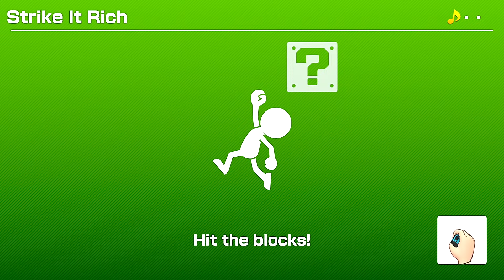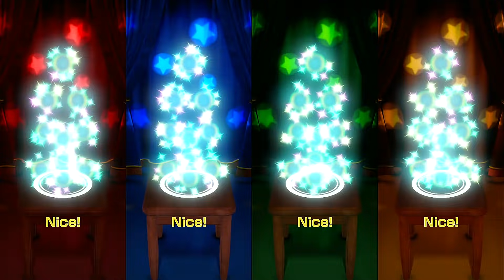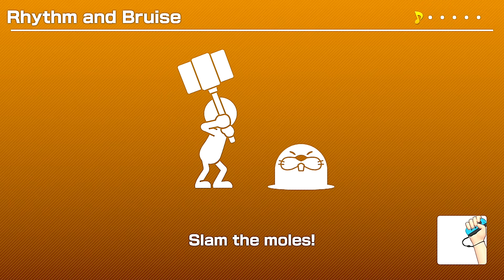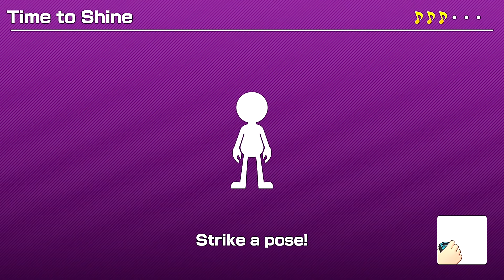Super Mario Party Sound Stage ◆ Wario #20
Super Mario Party Sound Stage Wario vs Waluigi vs Pom Pom vs Yoshi (Normal/ Remix/Hard Rhythm Minigames) Master Difficulty CPU 4 players 【Super Mario Party Sound Stage Gameplay